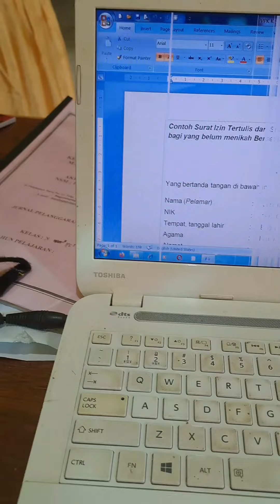a day in my life seorang guru part 3